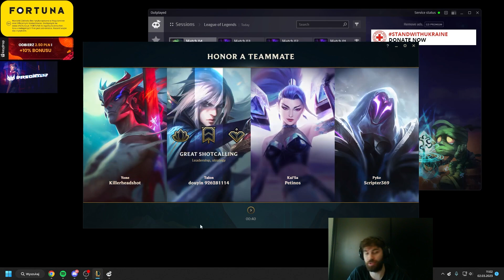CINKROF SPRAWDZA OPGG WIDZA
widz -21zl